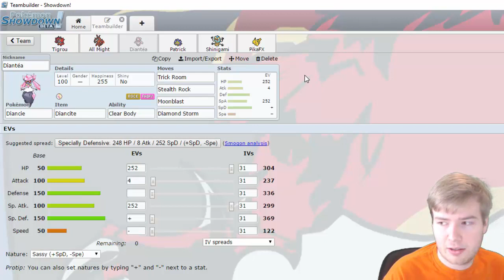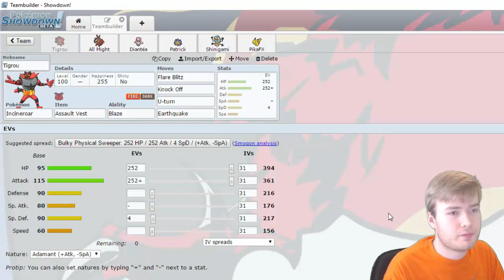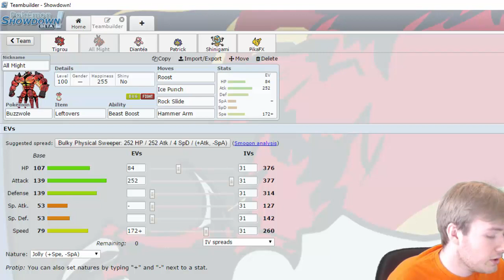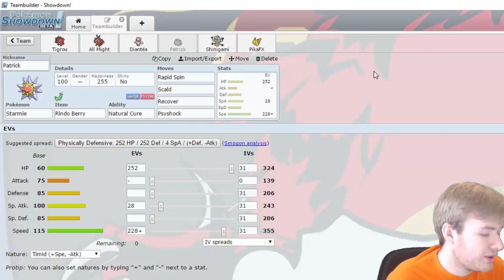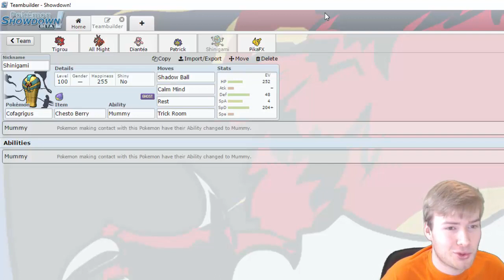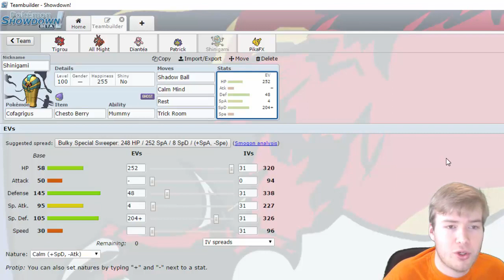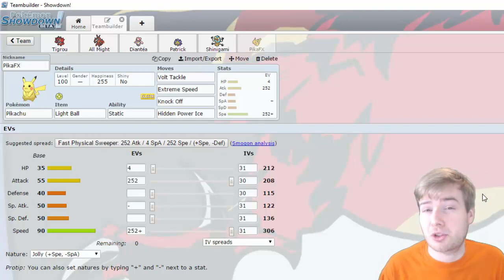[CPF-S3] Team Building W2 - STADE TOULOURSARING VS CLERMOCTILLERY !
Annonce officielle du 6 titulaire pour ce 2e match de la saison régulière de la CPF, entre le Stade Touloursaring et les Clermoctillery de Vohlt ! Quel Pokémon voyez vous bien performer lors de ce match ?

Les analyses auront lieu chaque semaine sur la chaîne officielle de la CPF, ainsi que l'analyse globale des drafts :